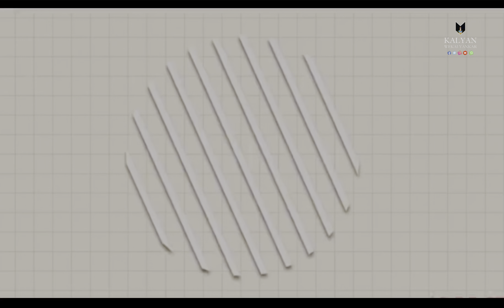Sai chowk kalyan Navrati celebrations day 8